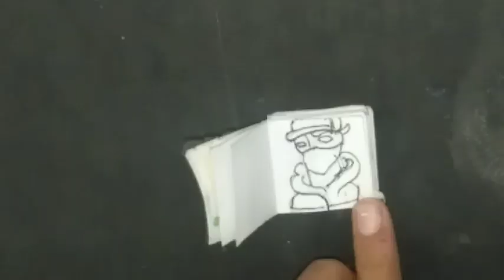draw free fire logo with miniture diary